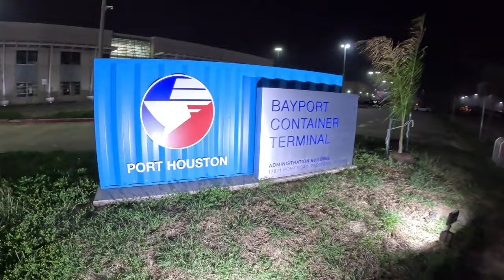Texas man goes missing while on a tribute motorcycle ride.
A 29-year-old Highlands, Texas man goes missing after paying tribute to a fallen friend on his motorcycle.

***Update*** Dickinson Police found him. He had an accident and  he is at HCA Houston Healthcare Clear Lake.. we are waiting on his condition.